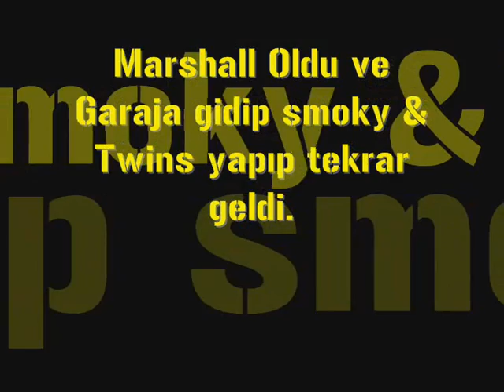Free_Rush Rank Up Marshall....